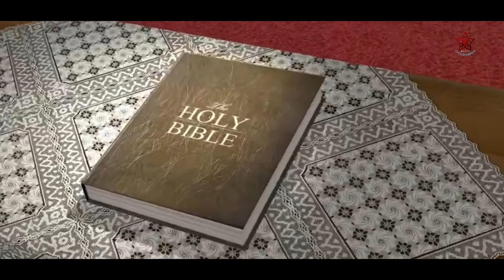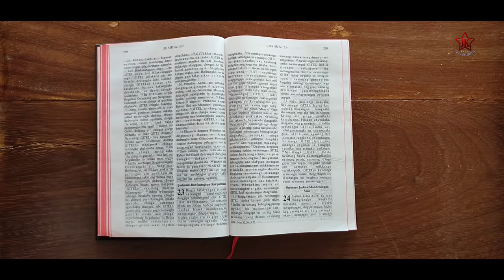Golden Jubilee|New Garo Gospel Song (Official) Fr. Jimberth K. Marak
All praise and thanks be to the Almighty God for all the blessings to our  Resu-Belpara parish.
      Resurrection Church Resu-Belpara was opened on 7th January 1971 and Rev. Fr. E. V George was the first parish priest.
       Parish is blessed with four (4) ordained priests and 7 professed sisters. Rev. Sr. Liliana K. Marak was the first Religious Woman  among  Garos who made her First Religious Profession on 24th May 1952. At present the parish has 6712 Faithful and 1504 Catholic families.

Vocal, Composed, Music Arranged, Mixing & Mastering, Asst. Camera:
                                       Rev. Fr. Jimberth K. Marak

Director, Editor and Camera:
                                       Roni D. Sangma

Recorded at:     Marak  Studio

 Special Thanks:
         Sr. Soritha Sangma, Raj Marak, Hurojit Man, Jasmine Sangma, Simre  Sangma, Jacintha Momin, Seraphine Momin , Abraham and Davis Sangma.